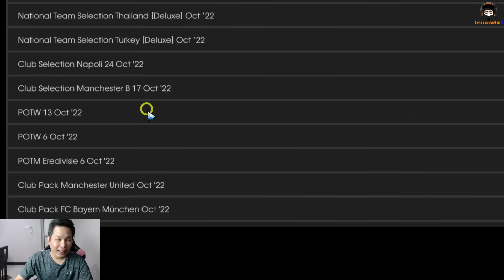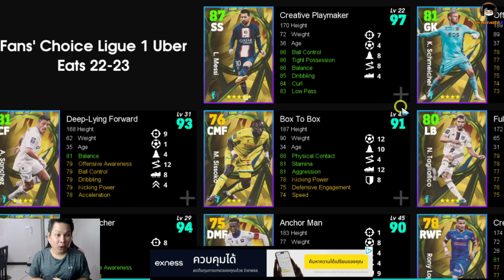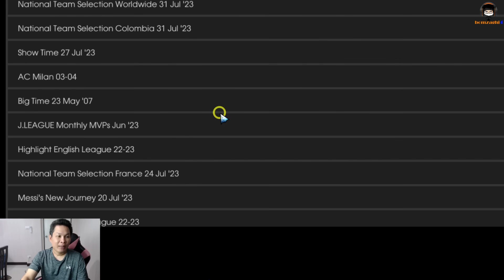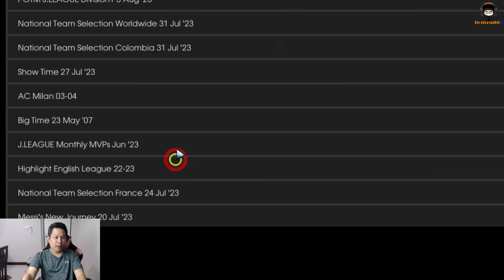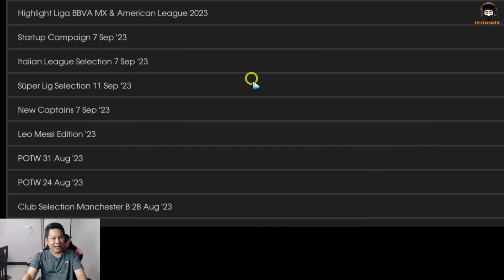แพ็คหลังจากนี้ จะมีแบบไหนนะ!? มาย้อนส่องกัน eFootball 2024